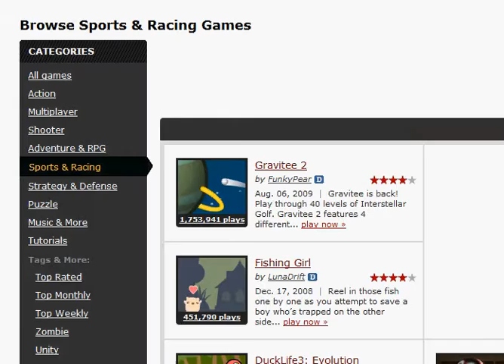Gravitee Gameplay w/Commentary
Me playing Gravitee for the first time in my life, epic fail!